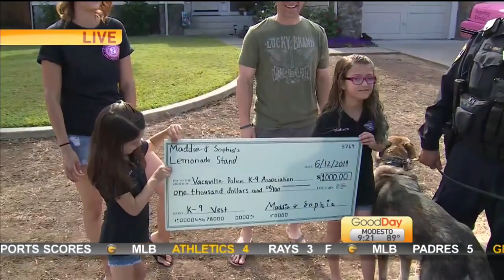Lemonade Stand For K9 Vests Pt. 2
Dina Kupfer has more on this lemonade stand raising money for a good cause.